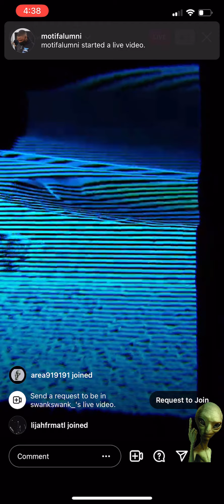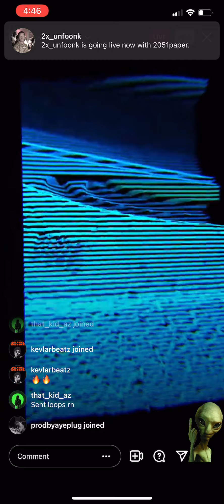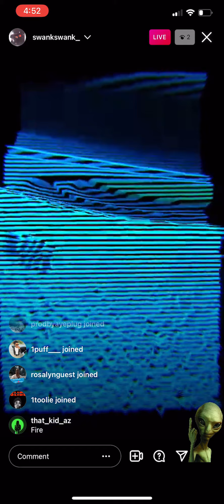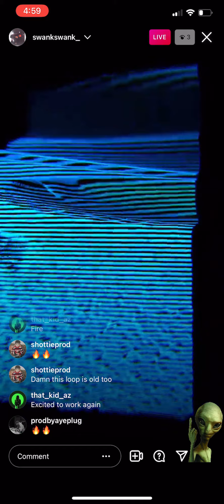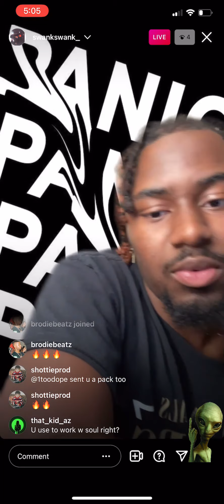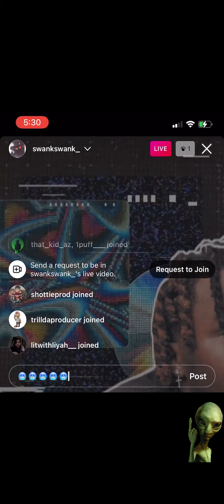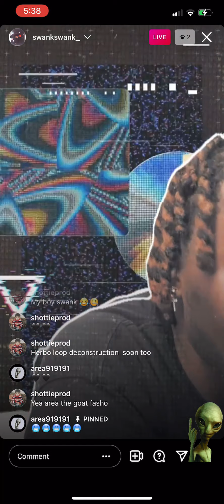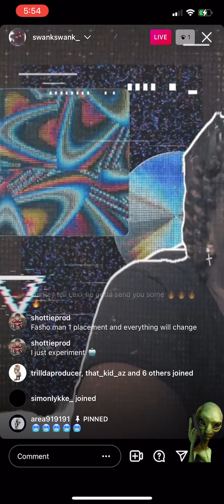Swank Cook Up *🔥🔥* Talk About Working With C$D & Drop Gems 💎⚠️💎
Swank Cook Up⚠️

00:00 - Cook Up
40:30 -  👽
41:34 - C$D⚠️
42:40 - Building Relationships💎